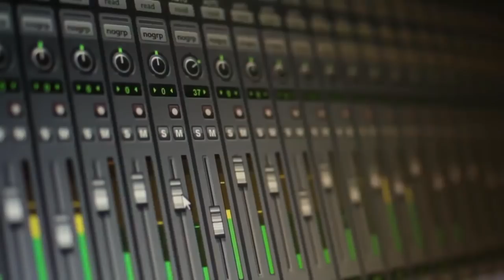T Pain is the Monster..... PERIOD...GQ's Observations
This video is for those people trying to convince me that the monster is anyone other than who I think it is,,,,, T-Pain!